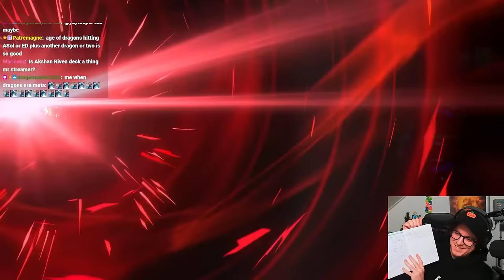I Made The Most TOXIC Deck in the Game... - Legends of Runeterra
This Champless Deck uses Early Bird and Tricksy Tentacles to remove every card from your opponents hand. There's not really a good way to win games, you're just trying to make life miserable for your opponent. Have fun!
★ Decklist
(CQEACAIEGQAQIBAHAECQIDABA4CASAQFBIGTCAQGAQVC4AQIBIBBIAQIAQEASAQBAMCAWAIFBIAQA)
★ Timestamps
00:00 Intro
00:27 Game 1
13:10 Game 2
24:53 Game 3
29:27 Game 4
40:47 Game 5